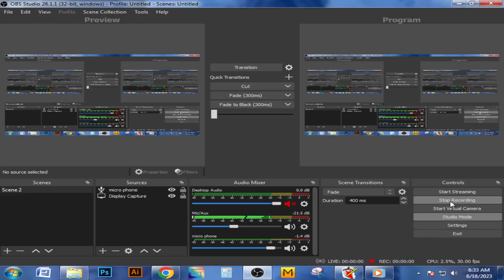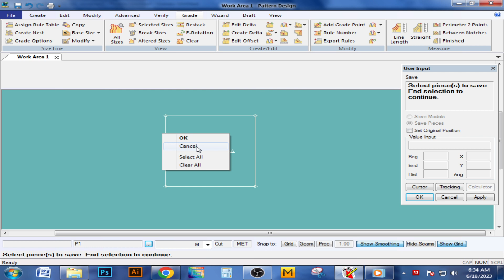How to remove grading at gerber